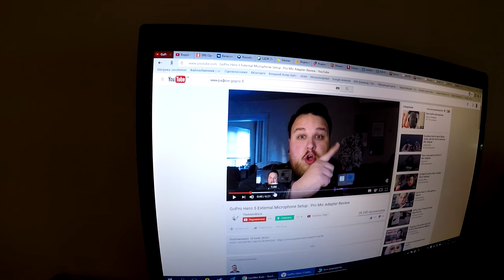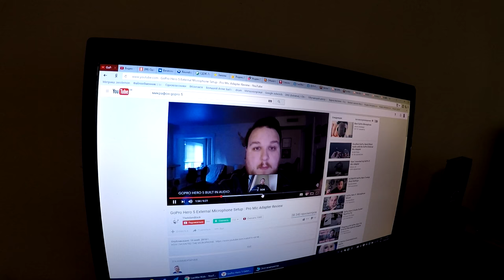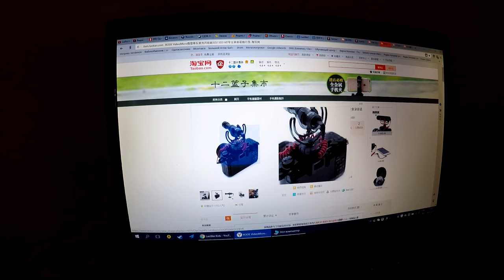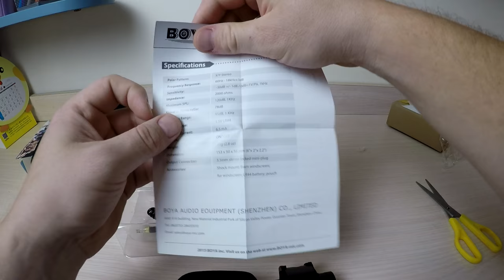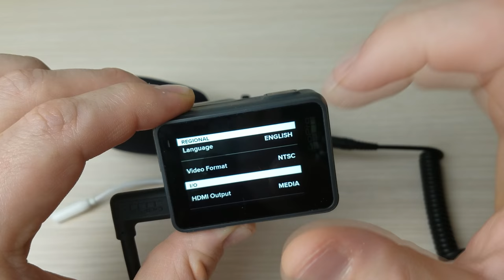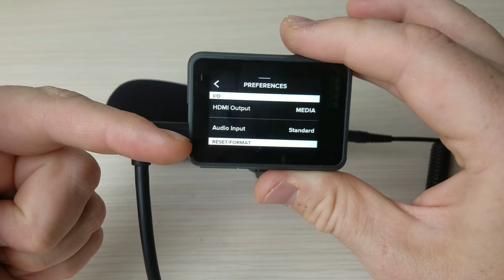GoPro 5 🔇 ПЛОХО ПИШЕТ ЗВУК. РЕШЕНИЕ ПРОБЛЕМЫ. МИКРОФОН. РЫНОК ЭЛЕКТРОНИКИ В ГУАНЧЖОУ.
Рынок электроники в Гуанчжоу - станция метро Donghu.

GoPro 5 🔇 ПЛОХО ПИШЕТ ЗВУК. РЕШЕНИЕ ПРОБЛЕМЫ. МИКРОФОН. РЫНОК ЭЛЕКТРОНИКИ В ГУАНЧЖОУ.►СМОТРИТЕ ВИДЕО!

Покупка iPhone 7 всего за 37000 рублей. Копия айфона 7+ 3400 рублей. Рынок б/у телефонов Шеньчжень.